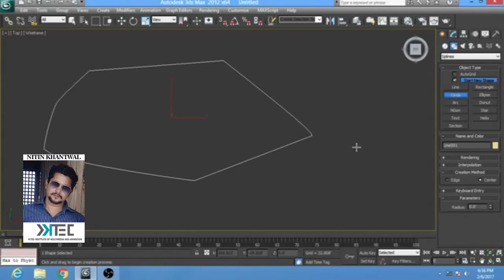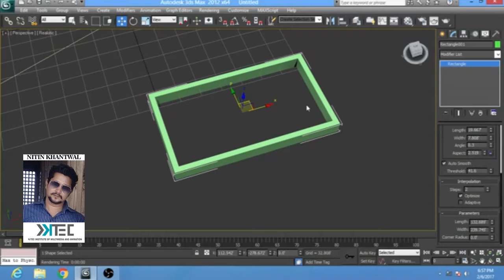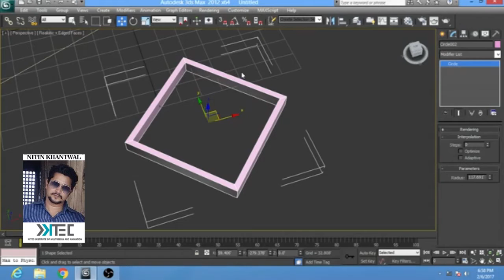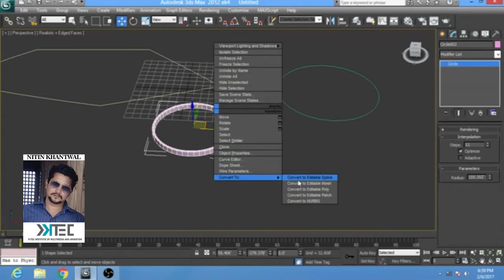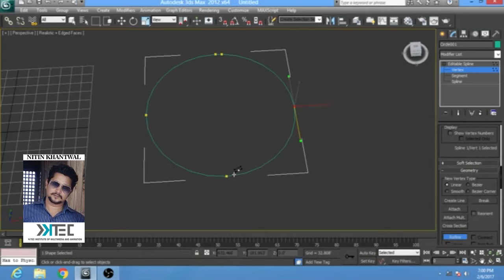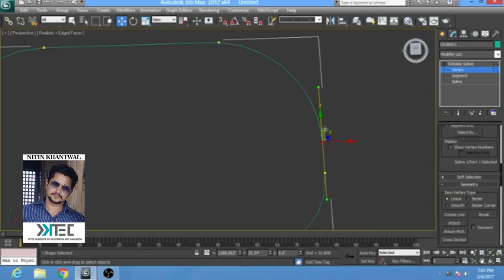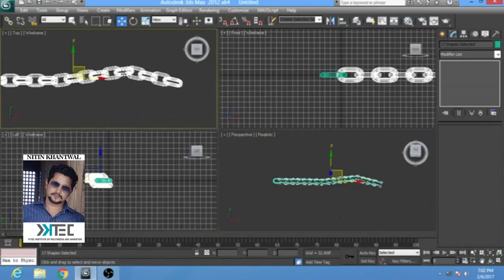3d max lessons (use of line)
3d's Max Tutorial Created By :
K-TEC INSTITUTE OF MULTIMEDIA AND ANIMATION
(INDIRAPURAM GZB.)